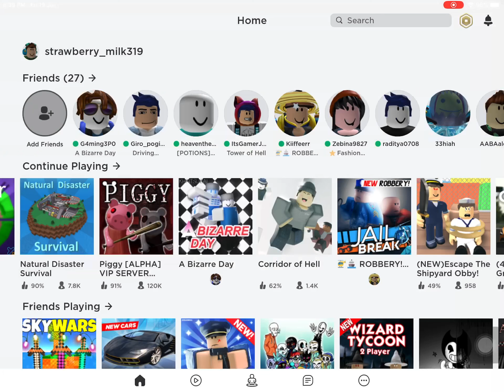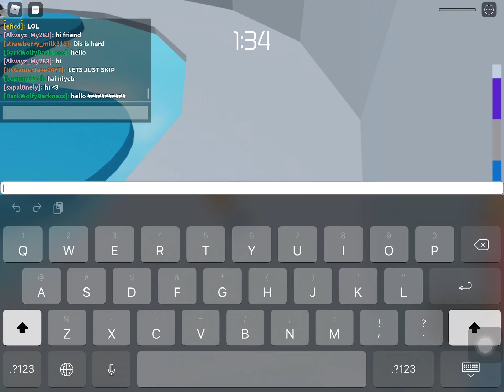Playing corridor of hell and making a new friend in roblox tower of hell | TOH&Corridor of hell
Don’t forget to subscribe to strawberry world plays Roblox like comment and hit the bell, when I reach 100 subs I will pick three comments with a Roblox username on it, so comment down on each video to get a chance on my friends list! The games I play are Tower Of Hell and Corridor Of Hell in Roblox!